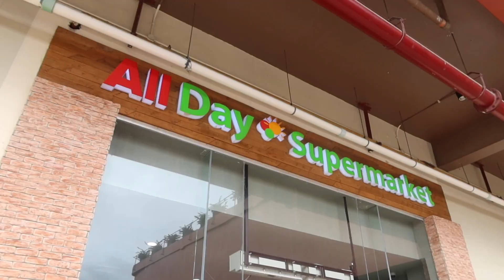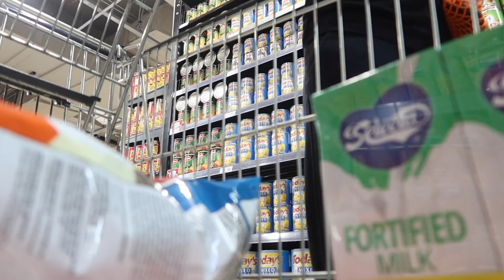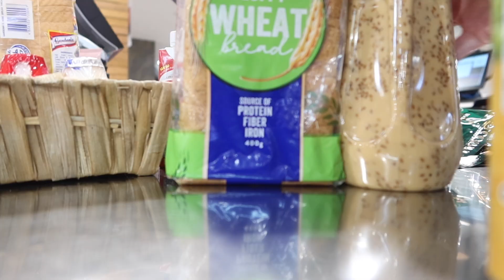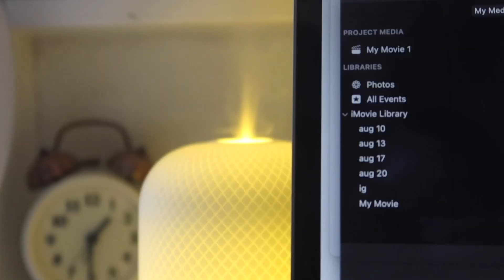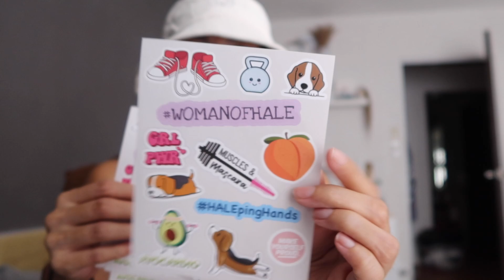VLOG · UNBOXING MY POLENE MICRO BAG + NEW JEWELRY + GROCERY DAY (AUGUST 2022)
PRODUCTS MENTIONED:
1. Cuve UVC Disinfection Box
2. CosRX Acne Pimple Patch
3. In2It Eye & Lip Make up remover